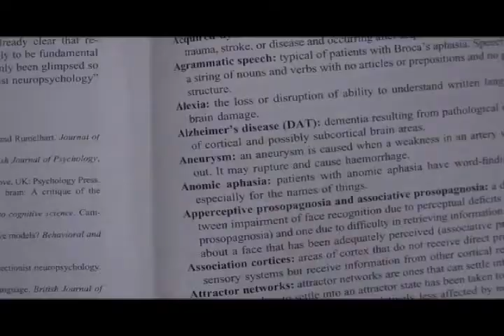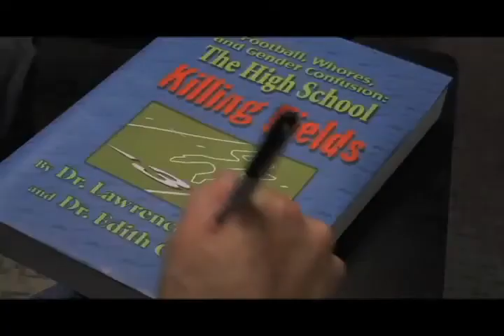Michelle's Demo Reel